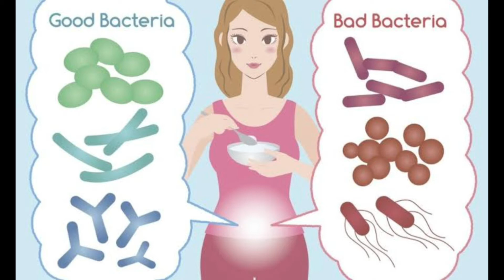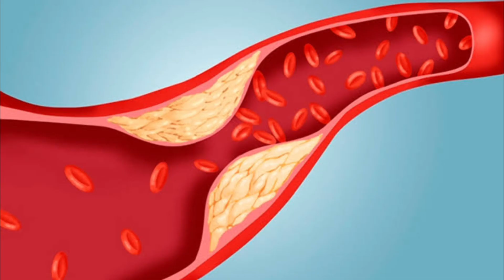Vestige combiotic benefits on telugu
vestige combiotics వలన ఉపయోగాలు

For more details Cont  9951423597
My Mic  Boya M1
My Tripod Amazon basic
Phothron
My camera (mobile)